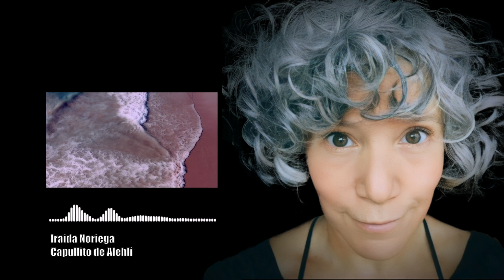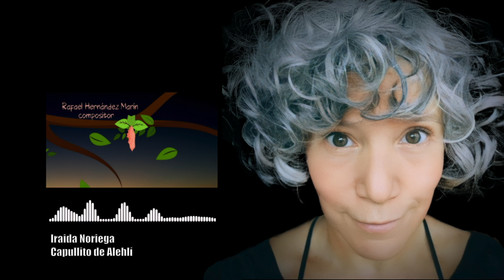Iraida Noriega - Capullito de Alehlí (Official Audio)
Official Audio for "Capullito de Alehlí" (Official Audio) by María Jorge.